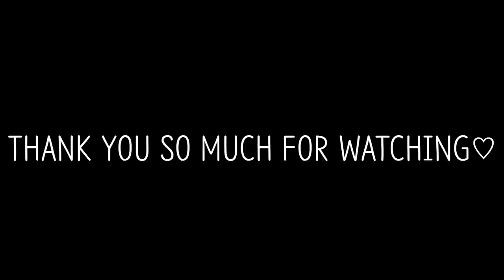ASMR CREAM RICE CAKE, MACARON ICE CREAM, CHOCOLATE, MAGNUM 마카롱 아이스크림 초콜릿 찹쌀떡 EATING SOUNDS MUKBANG먹방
⭐️CREAMY RICE CAKE, MACARON ICE CREAM, CHOCOLATE, MAGNUM
⭐️마카롱 아이스크림, 초콜릿 아이스크림, 매그넘, 크림찹쌀떡
⭐️クリーム餅、アイスマカロン、チョコレートアイス、マグナム

⭐️유튜브 자막을 사용하고 있습니다.